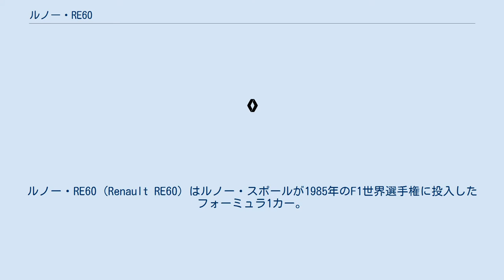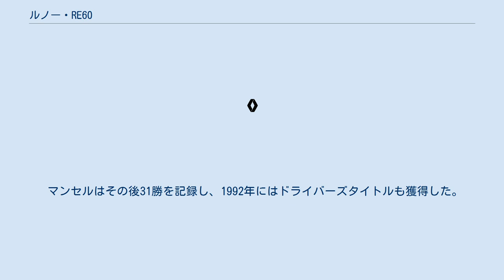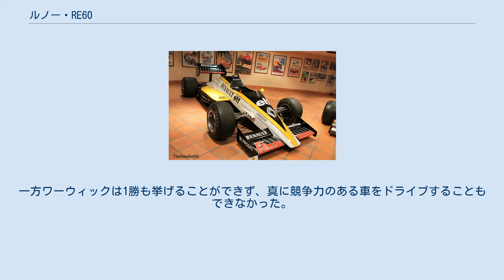ルノー・RE60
ルノー・RE60 (Renault RE60) はルノー・スポールが1985年のF1世界選手権に投入したフォーミュラ1カー。
デザイナーはベルナール・デュドとジャン＝クロード・ミジョー。
改良型のRE60Bはフランスグランプリから投入されたが、良い結果を残すことはできなかった。
前年に引き続いてパトリック・タンベイとデレック・ワーウィックがドライブし、最高成績はタンベイによる第2戦ポルトガルと第3戦サンマリノでの3位。
ルノーはF1チームへの資金提供が市販車の技術開発に何ら寄与していないことと、レースでの敗北が悪い宣伝になるとしてこの年限りで参戦停止を決定した。
 RE60はRE50の進化型で、その成績はタンベイによる表彰台が2回と、他チームに先駆けてターボエンジンを開発してきたルノーにとって1977年以来最低の成績しか残せなかった。
ルノーチームとそのターボエンジンは着実に開発が進み成功したが、コンストラクターでもドライバーでもタイトルを獲ることはできなかった。
 ルノーの主任エンジニア、ミシェル・テツと主要人物4名がチームを去り、チーム全体の雇用構造はシャッフルされていた。
これはルノーチームにとって災難であった。
リオデジャネイロのジャカレパグアサーキットでシーズン前に行われたテストで、ワーウィックのドライブによって問題が判明した。
RE60はRE50よりも3.5秒も遅く、ワーウィックは後に「ドライブすることは不可能」と記した。
 1985年はルノーのファクトリーチームにとって第1期挑戦の最終年となった。
ルノーは後にV10自然吸気エンジンの供給で成功、2001年末にベネトン・フォーミュラを買収、改名して翌年からファクトリーとして2度目の参戦を果たす。
 1985年シーズンにルノーV6エンジンを使用した4チームの内、ファクトリーチームはロータス、リジェに後れを取った。
ロータスはコンストラクターズ4位、3勝を挙げて71ポイントを獲得した。
2勝はアイルトン・セナ、もう1勝はエリオ・デ・アンジェリスによるものであった。
リジェはコンストラクターズ6位、ファクトリーを7ポイント上回る23ポイントを挙げた。
シーズン中盤からルノーエンジンを使用したティレルは3ポイントを獲得した。
 デレック・ワーウィックにとって、ルノーとの最初の契約は1984年のことであった。
この年ホンダエンジンを使用するウィリアムズが彼にアプローチを取った。
ウィリアムズはリジェに移籍したジャック・ラフィットの代役としてワーウィックに白羽の矢を立てたのであった。
ウィリアムズの勝利はダラスにおけるケケ・ロズベルグのみであり、ワーウィックはルノーを選択し1985年の再契約を交わした。
ウィリアムズは最終的にナイジェル・マンセルを選択した。
果たして1985年、ホンダエンジンを搭載するウィリアムズ・FW10は4勝を挙げ、ワーウィックは後悔することとなった。
マンセルの挙げた2勝は彼の初勝利も含まれた。
2勝目の南アフリカグランプリは南アフリカのアパルトヘイト政策に対するフランス政府の抗議としてフランス系F1チームがボイコットした。
 マンセルはその後31勝を記録し、1992年にはドライバーズタイトルも獲得した。
一方ワーウィックは1勝も挙げることができず、真に競争力のある車をドライブすることもできなかった。